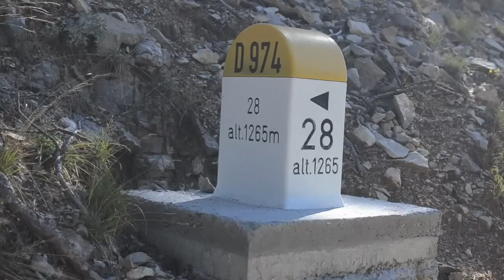Mont Ventoux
Lahůdka pro všechny cyklisty. Slavné stoupání v krátkém videu. Mont Ventoux bude znovu zařazeno na Tour de France v roce 2013.

Mont Ventoux v datech:
Délka stoupání: 22.7 km
Průměrné stoupání: 7.1 %
Nadmořská výška na startu: 290 m
Výška na vrcholu: 1912 m
Stoupání: 1622 m
Maximální stoupání: 11 %